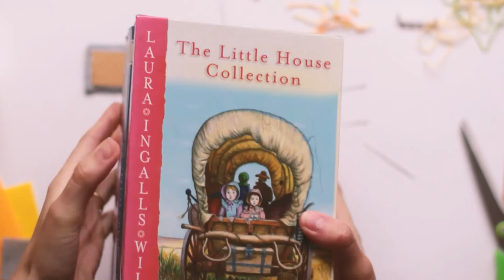slow stitch flower brooch textile art tutorial | DIY hand embroidery accessory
Sew along with me and make this embroidered brooch :)

Art supplies used: felt, embroidery thread, denim, needle, pins, scissors, glue, brooch hook

Filming/video info:

Video Editor: Adobe Premier Pro